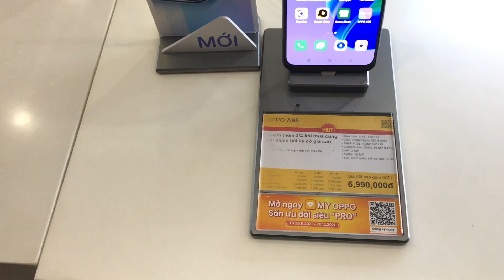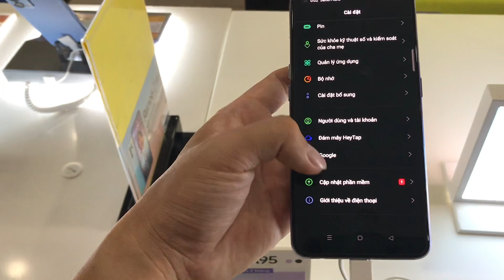OPPO A95 | Cập Nhật Nhanh Giá & Khuyến Mãi OPPO A95 tháng 12/2021 mới nhất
Cấu hình Điện thoại OPPO A95
Màn hình:
AMOLED 6.43" Full HD+
Chip:
Snapdragon 662
RAM, ROM:
8 GB 128 GB
Camera sau:
Chính 48 MP & Phụ 2 MP, 2 MP
Pin, Sạc:
5000 mAh 33 W